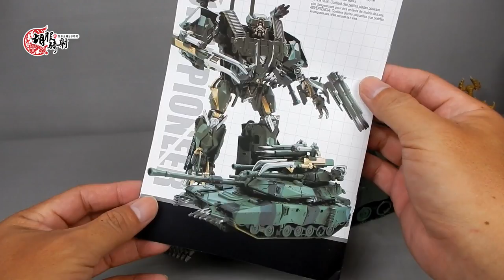黑曼巴 對症下藥的改模 黑曼巴 強攻先鋒 Black Mamba BMB LS10 Storm Pioneer KO Oversize Transformers SS12 胡服騎射的非常規變形金剛分享